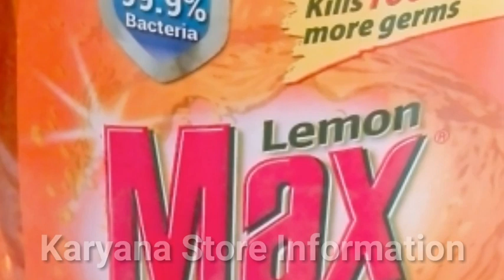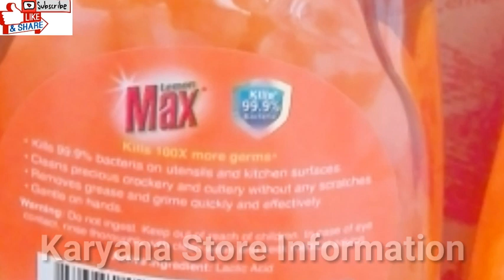MAX DISHWASH LIQUID 475 ml | Wholesale prize New update#dishwashers |Karyana Store Price Information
Max Lemon juice
Max Liquid Anti Bacterial Dishwasher Gel
Max gel
Dishwasher LIQUID Bottle price
Anti Bacterial Dishwasher Gel
Colgate Palmolive(Ltd)
Karyana Store Information 12th  November 2022